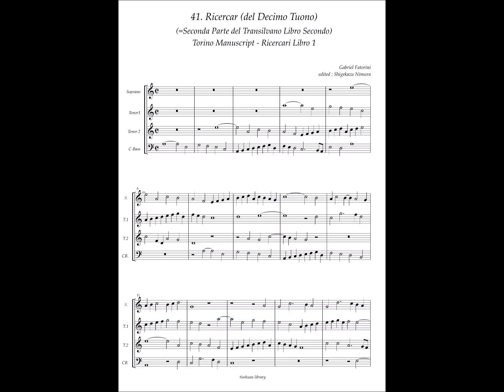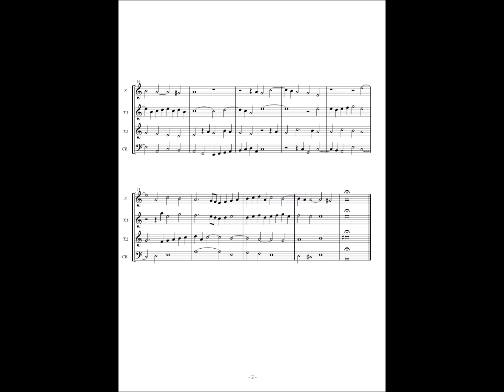Torino Manuscript - Ricercarli Libro 1 No.41 (Gabriel Fatorini) Ricercar del Decimo Tuono